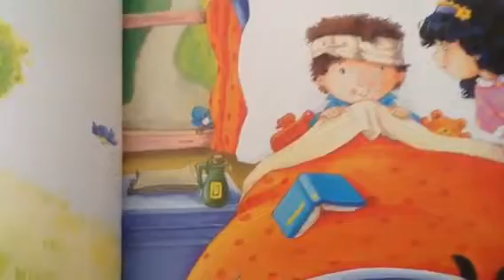Jack and Jill